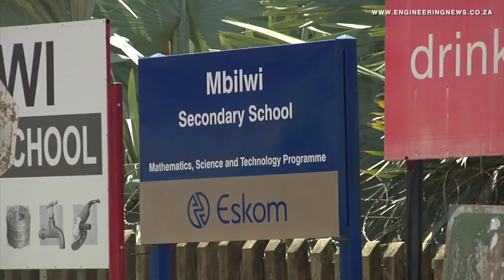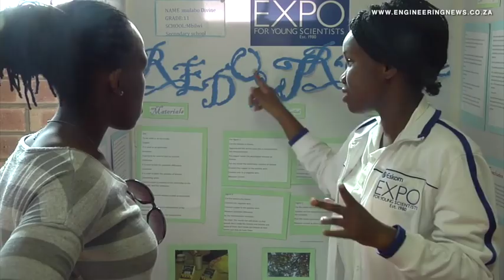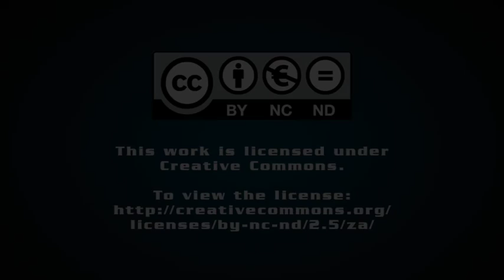Eskom Young Scientists Expo encourages science, maths skills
From Creamer Media in Johannesburg, this is the Real Economy Report. Realising the need to unearth promising science and mathematics learners in South Africa, the Eskom Young Scientists Expo, which is a programme of the Department of Science and Technology, aims to encourage young scientists to further develop their scientific skills which in turn will benefit the country. Zandile Mavuso has the story.